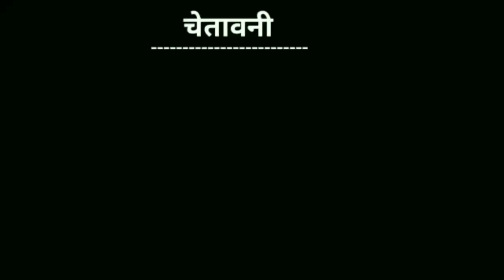gulzar chhaniwala song | gulzaar new song | dada ravan song | gulzaar chhaniwala dada ravan fulsong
Love you all fans